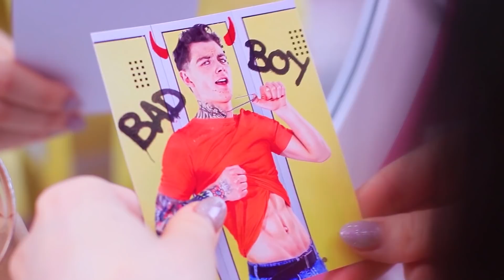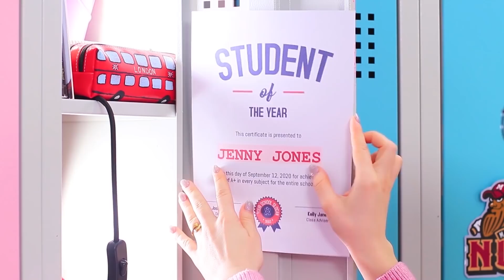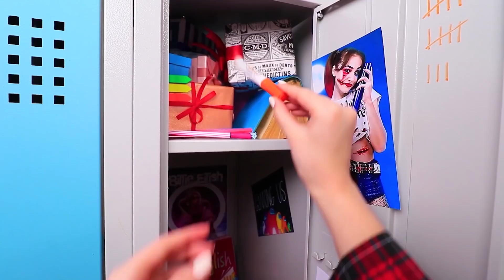Ty w Liceum i w Dzieciństwie/ Jak Zostać Popularną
Im starsi uczniowie, tym większe problemy. Naprawdę? Porównajmy uczennice z liceum i podstawówki!